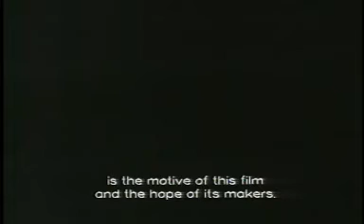THE HOUSE IS BLACK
Excerpt from the film THE HOUSE IS BLACK.

A revelation of staggering force, lyrically composed by one of the 20th century's leading poets, Forough Farrokhzad. Her first and only film, it depicts the lives and bodies of people tragically deformed by leprosy. A film of stirring and powerful images, and a beautifully, tragically poetic narration that heavily influenced the modern Iranian cinema of Abbas Kiarostami and Mohsen Makhmalbaf, who called it "the best Iranian film." It provides, in the film's own words, "a vision of pain no caring human being should ignore." In Farsi with English subtitles.

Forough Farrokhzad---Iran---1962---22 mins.